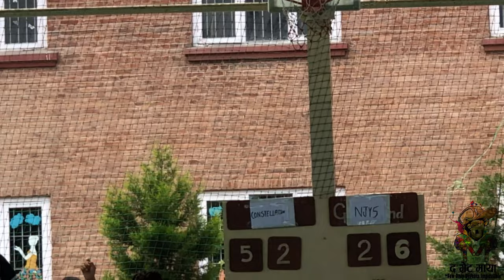0.2 | U-19 BASKETBALL CHAMPIONSHIP | NAGARJUN VS CONSTELLATION | PART-02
🚀Facebook: THE GREAT MAYA
▶️ Main Channel: The Great Maya (Youtube Channel)

(SUPPORT NEPALI BASKETBALL……)

The Great Maya – Kathmandu (Nepal)